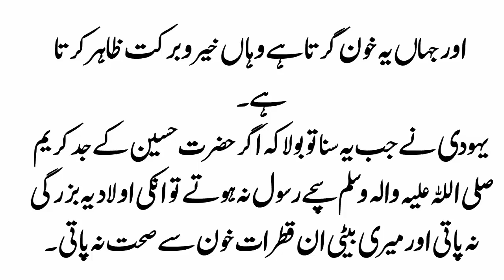Hazrat Imam hussain ki shan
aashirtv ashi ashi Ashirtv AshirTv ashir tv p Allah k nabi kraam k waqeat ,urdu khani,sachy kissy bahtreen andaz maim mily gy. ashir tv ki try h k achi maloomat sb tk punchay jye I am not owner of any content which I used in my video all resource like picture or data from google or any other helpful site so i credit to my all work to google and All Tv Drama Channel or any other sites . if I used any other's content then I will definitely credit to him thanks i hope all owner understand to me if I used some content in my videos thanks again to all owners.